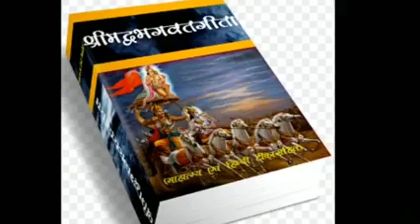ঘরোয়াভাবে গীতা পাঠের সহজ নিয়ম the Holi gita reading rules